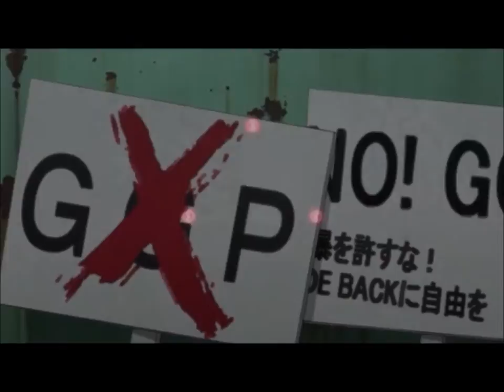Balance ♫ Dubstep/Electronic AMV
Curci Ark

Anime : Ride Back
Song : Peace Treaty - Change (Flinch Remix)
THIS VIDEO IS PURELY FAN-MADE AND IS IN NO WAY ASSOCIATED WITH THE MUSICAL ARTIST OR ANIME COMPANY IN ANY WAY. AND THIS VIDEO IS NON-PROFIT AS IT IS MADE IN MY SPARE TIME